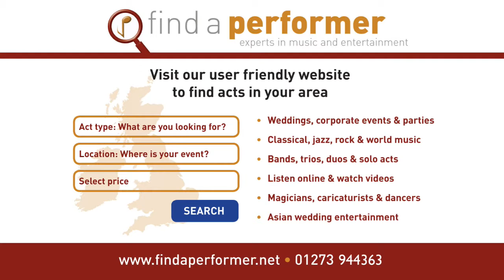Hire This Excellent Irish Dance Group